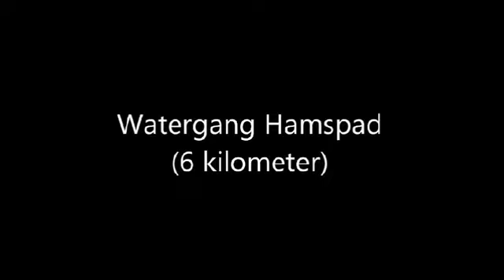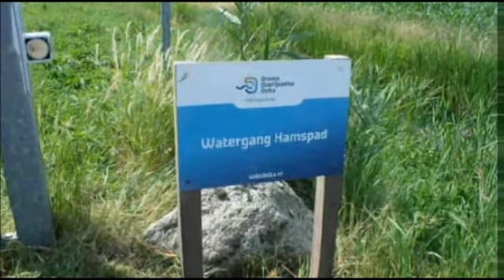Fietsen over het Hamspad langs de Weerribben in Blankenham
Fietspad vanaf De Pollesteeg in Blankenham naar de Lageweg